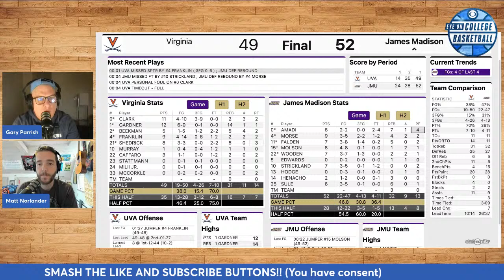No. 6 RANKED VILLANOVA BEATS SYRACUSE IN JIMMY V. CLASSIC; VIRGINIA LOSES TO JAMES MADISON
James Madison upset Virginia, and Gary Parrish was caught in the court storm. Gary and Matt Norlander break down the latest Virginia loss and why the Cavaliers will likely not go dancing this season. The Jimmy V Classic gave us some *interesting* games including the offensive performances of Texas Tech and Tennessee and Villanova and Syracuse. Also, how much longer do Syracuse fans want Jim Boeheim around?

00:00 - Start
02:49 - Scenes from a Court storming
08:55 -  Virginia isn't making the NCAA Tournament
22:05 - The Jimmy V Classic was. interesting
31:19 - Florida might have the worst loss in the country
49:24 - Wednesday and Thursday Games to watch